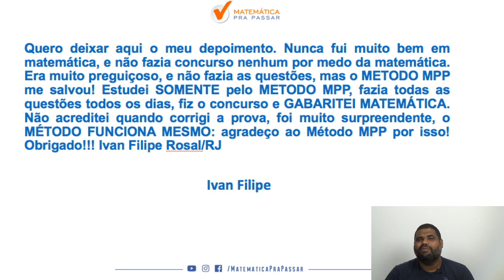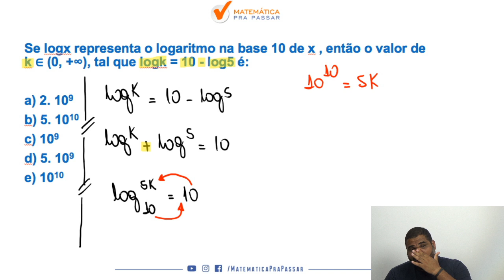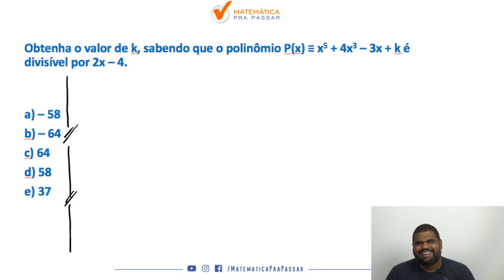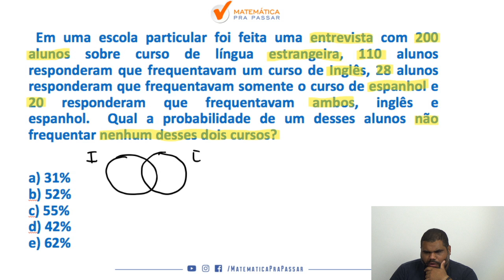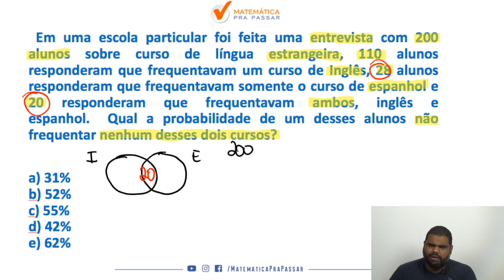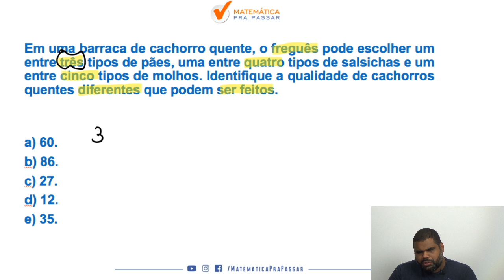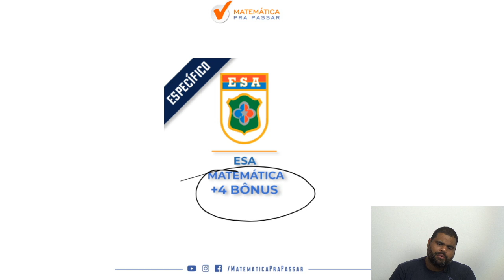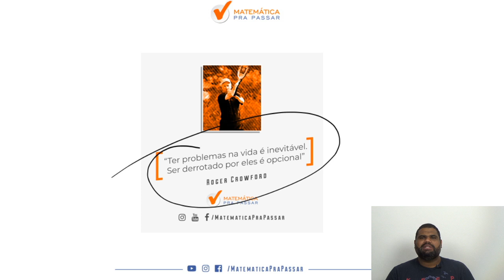Como Aprender Matemática para ESA 2020 - parte 11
Nosso professor, Marcão, nesse vídeo vem com a Parte 10 da nossa série , como estudar matemática para concurso da esa .

Então vamos juntos nessa série rumo ESA  e Bora Aprender.